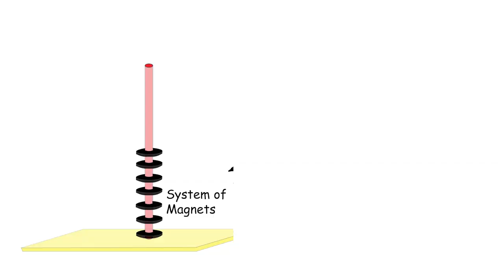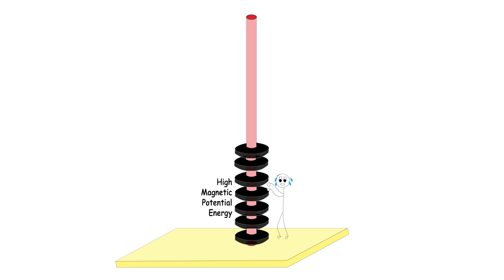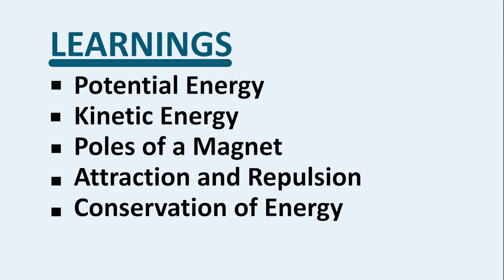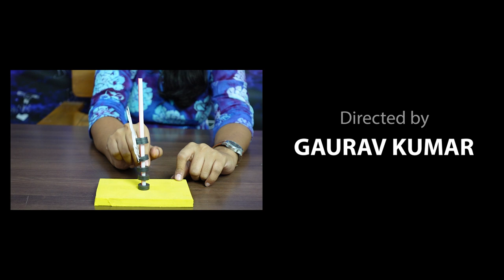Jumping Frog | कूदता मेंढक | Curiosity 18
18 th video(in a series of 100) to ignite curiosity and teach science in an engaging manner.
In this video, we explore the science behind a magnetic spring through a fun DIY project – creating a magnetic frog that jumps! Just like a real frog jumps during the rainy season, this magnetic frog uses the repulsion between ring magnets to spring into action. We demonstrate how to build this magnetic toy using simple materials: EVA foam, ring magnets, a sturdy straw, and a frog cutout. By arranging the magnets with like poles facing each other, we create a spring-like effect where magnetic potential energy is converted into kinetic energy, making the frog leap.

We also experiment with different arrangements and distances between magnets, showing how the frog’s jump is affected. This hands-on activity teaches concepts like magnetic potential energy, repulsive forces, and energy conversion in an engaging way. Perfect for students learning about magnets, energy, and physics!

About Us